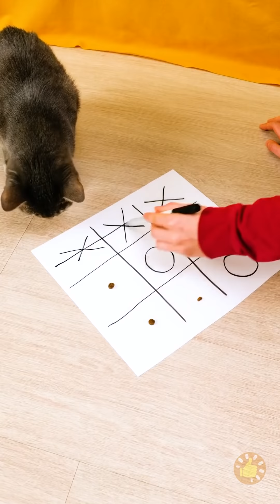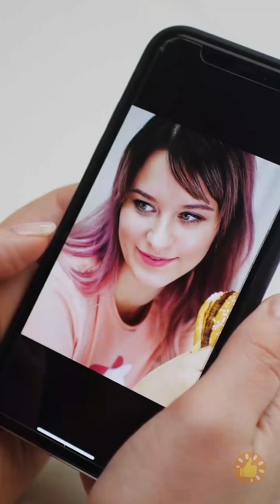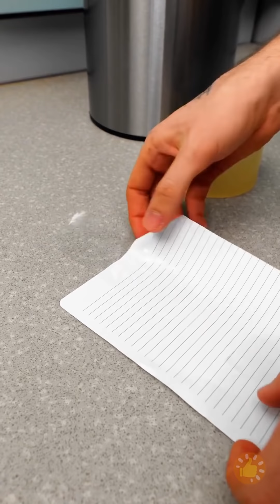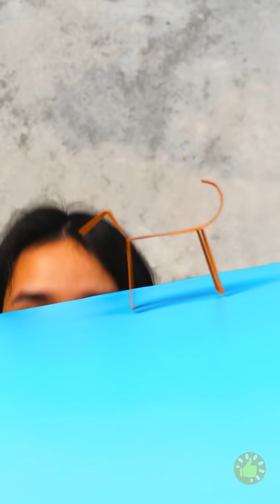A MELHOR COMPILAÇÃO DE PEGADINHAS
MINUTAGENS

00:01 Pegadinhas com filme PVC e fita adesiva
00:30 "desodorante" de abacate
01:20 Brincadeira com espelho
02:55 Eu e minha melhor amiga
03:53 Jogo da garrafa de água
06:38 Uma tela de laptop quebrada
09:54 Brincadeira de manequim
14:00 Ideias de brincadeiras para universitários